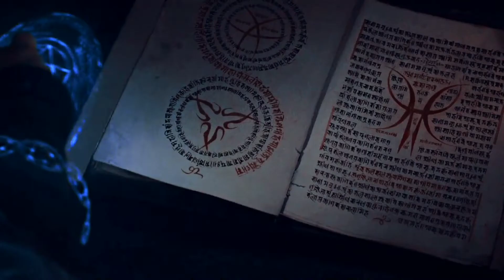Wanda Doctor Strange 2 Runtime | Scarlet Witch Vs Doctor Strange In Hindi